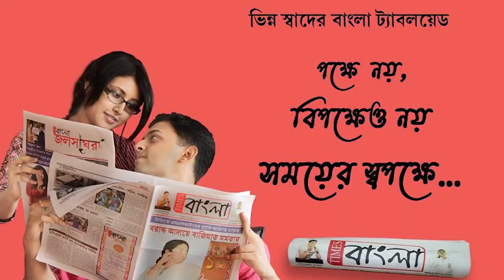পুরনির্বাচনের শেষ লগ্নে আসানসোলে প্রচারের ঝড় তুলতে উপস্থিত বিজেপির রাজ্য সভাপতি সুকান্ত মজুমদার